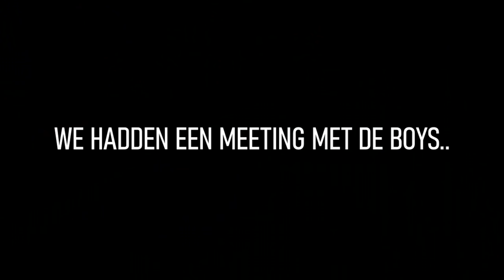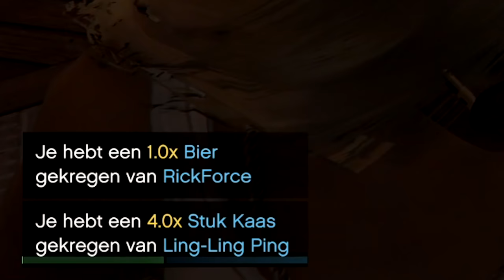Mijn VRIENDIN ten HUWELIJK vragen.. - GTA 5 Roleplay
🎮IGN Info:
Steam: LikeAWalnut
EpicGames: LikeAWalnut
Minecraft: LikeAWalnut
Origin: LikeAWalnut
PSN: Mrwalnutt
Rockstar: LikeAWalnoet
Roblox: MonteurDeurHenkie